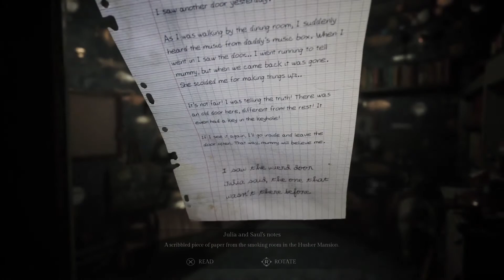Song Of Horror part 9 doll house